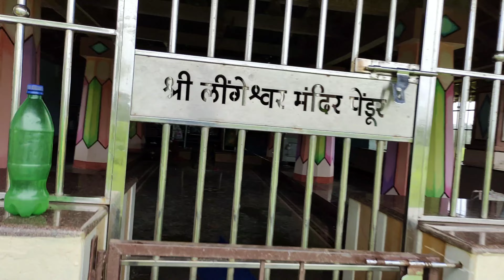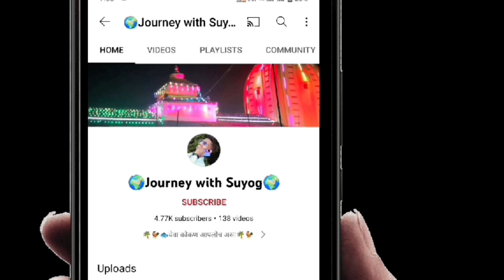🌧️🌾भातशेती आणि भर पावसात शेतात केला वाढदिवस साजरा 🌾🌧️malvan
कोकण किनारपट्टी मधील भातशेती।।तरवा लावणी कोकणी पद्धत

मित्रांनो
             Journey with Suyog या यूट्यूब चैनलच्या मार्फ़त मी कोकणातील नवनवीन व्हिडिओ तुमच्यासाठी घेऊन येत असतो, ज्यामध्ये कोकणातील सण उत्सव रीती-परंपरा, खाद्यसंस्कृती, व्यवसाय-उद्योग याबद्दलची माहिती देण्याचा मी प्रयत्न करत असतो. एखादी चांगली व् उपयोगी महिती तुमच्या पर्यंत पोहचवण्याचा नेहमीच आम्ही प्रयत्न करत असतो.
धन्यवाद. 🙏

@Harshadachya goshti  हर्षदाच्या गोष्टी  @Goshta Kokanatli  @AMOL SAWANT VLOGS  @MI KOKANI NIKHIL  @Suvarn Kokan Vlog  ‎@kokani Life  ‎@Malvani Life

Your queries.

कोकणातील पारंपारिक शेती पद्धत
कोंकण शेती
कोंकण डेली ब्लॉग
Konkan daily Vlogs
Konkan Vlogs
कोकणातील डेली वीडियो
कोकणातील खेकड़ा रस्सा
खेकड़ा रेसीपी
कोकणातील चिकन पार्टी
मालवणी रस्सा
kokanatil sheti
sheti
malvani sheti
kokanatil parmaparik sheti
shetkari
shetakri rubab
paus
kokan sheti
mavanilife
lavani
bhatsheti
Bhat
गावाकडची
गावरानगंमत
गांवकाजीवन
गाव
gav
भातपेरणी
malvan
kokan
मालवणी
मासेमारी
मासे
masemari
masemari2022
kokan
kokani_jivan
kokaniyoutuber
kokanacha_nisarga
kokanatil
shortsyoutube
shortvideo
short
malvanilife
malvanivideos
kokanimulga
kokanishort
short2022
july2022
konkan
paus
masemari
कोकण
कोकणातीलअविस्मणीयअनुभव
कोकणसंस्कृती
कोकणातील
कोकणची
कोकणचीशान
मालवणीलाईफ
मालवण
मालवणी
malvan
malvanivideos
malvanicomedy
malvanivlog
malvanilife
निसर्गरम्य
निसर्गप्रेमी
निसर्ग
निसर्गसौंदर्य
nisarg
तरवा लावणे
कोकण
rainyday
shetkari kokani_nature
kokanchi_shan
kokandiaries
kokanacha_nisarga
rainyday
shetkari
kokani_nature kokanchi_shan
kokandiaries kokanacha_nisarga
शेतीशिवाय_मजा_नाही
शेती
शेतीशिवाय🎋मज्जा_नाही😟आणि👑शेतकरी👑शिवाय_पर्याय
शेतीवाडी🌾♥️
शेतकरी शेतकरी_brand🌱😎💪 शेतकरी_पुत्र😍
शेतकरी_राजा👑💪
शेतकरी_राजा_जगला_पाहिजे
शेतकरीपुत्र🌾
mansoon
shetivadi👨‍🌾✌️
गावाकडचीमाणसं
गांव
गाँव
गावाकडच्या_गोष्टी
गावाकडची_मज्जा
शेतकरीरूबाब😎 पाऊस⛈️
पाऊसपाणी🌧️
पाऊसाचं_आगमन पाऊस_झाडे_ढग_डोंगर_ही_थंड_हवा_आणि_यांच्या_सोबत_मी
पाऊस_आणि_आठवण

Village lifestyles vlogs
Village lifestyles vlog
Kokan Village lifestyle blog
Kokan Village lifestyles vlogs
Konkan Village lifestyles vlog
Kokan vlog
Lifestyle vlog
Malvani blogger
Malvani vlogger
Indian vloger
Indian vlogger
Villege food
Village foods
Gaon food
Gaon ki subji
Marathi vlogger
Fishing daily vlog video
Fish daily vlog
Gaon fish video
Malvani lifestyle video
Malvani lifestyle vlog
Kokan vlogs Marathi
Crab vlog
Crab video
Kurle video
Chadhaniche mase
Kokanatil masemari
Khekda
Crab trap border in kokan
Khekda pakdane
Khekda kaise pakde
Crazy fishing and cooking
Kokan village recipe